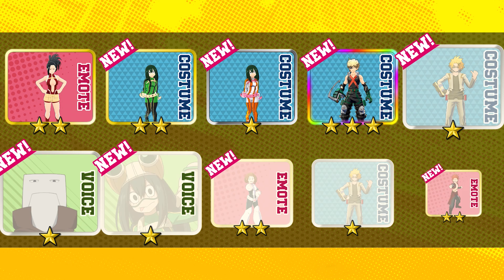We Played Ultra Rumble For 12+ Hours On Release... | My Hero Ultra Rumble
This game has single-handedly taken over our lives. Now it's finally out! Witness our decent into hell from playing 12+ hours since 3AM...

YES I KNOW THIS IS ABOUT 2 MONTHS AFTER THE GAME RELEASED AND SEASON 2 IS AROUND THE CORNER, BUT WHATEVER!!!
Check me out on these other medias!